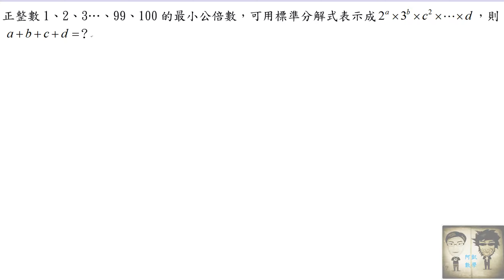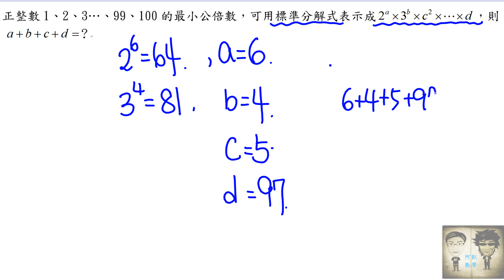國一上平時提問 影片6 1到100的標準分解式